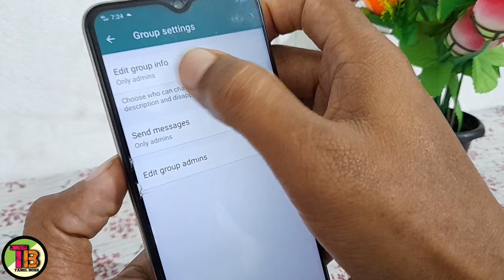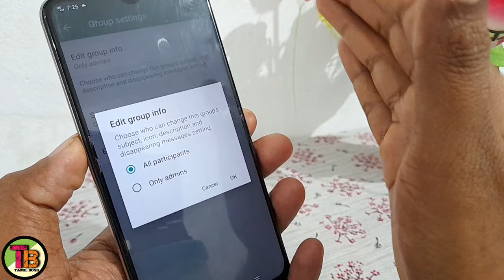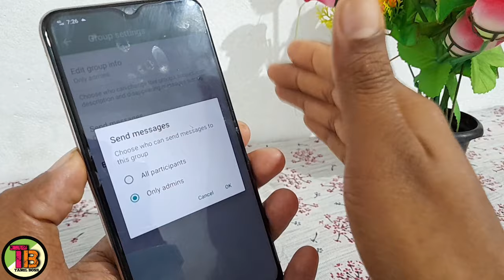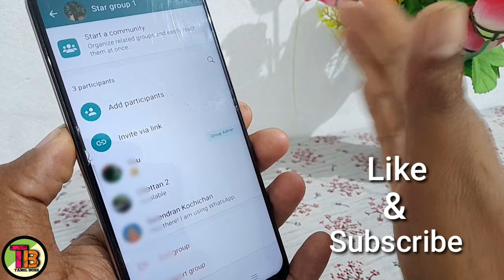Whatsapp Group Setting Tamil/Whatsapp Group Secret Setting In Tamil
TAMIL BOSS